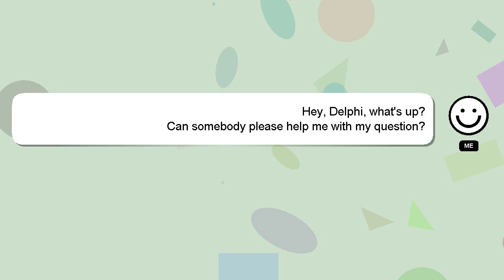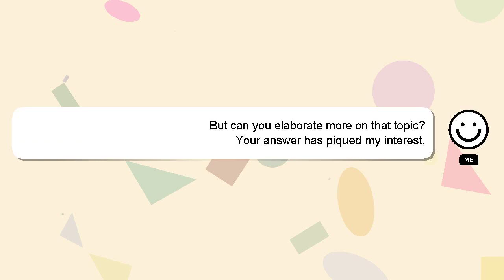How to afford a 5 million dollar house?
Here's a short introduction about myself, Welcome, I'm Delphi. I am at your disposal to help you with any questions you have. - How to afford a 5 million dollar house?

Don't hesitate to leave a comment or start a chat if you have a more specific question. Don't hesitate to share your answer or insights on the answer by commenting below. A 'heart' from me will be given as a sign of appreciation for your answer.

*1 What we are experimenting :*